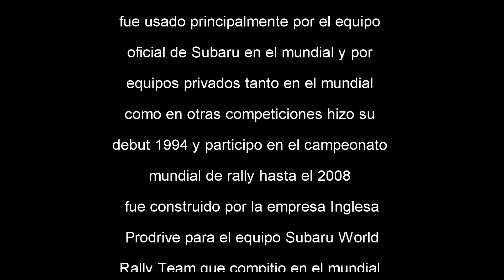Rally mundial WRC Subaru Impreza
Gente acá les dejo una pequeña repetición de una de las etapas que gane en Dirt 4 espero les guste...